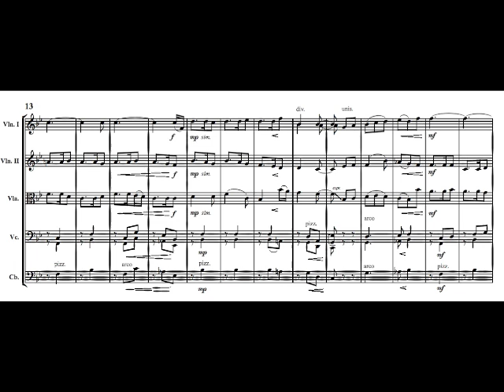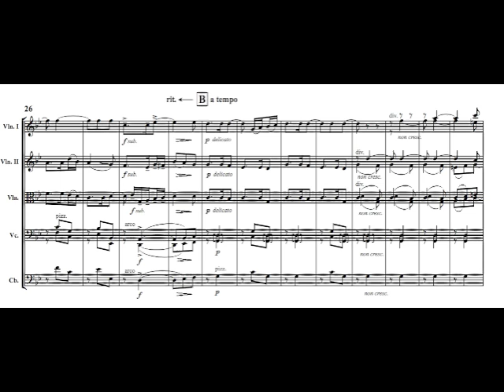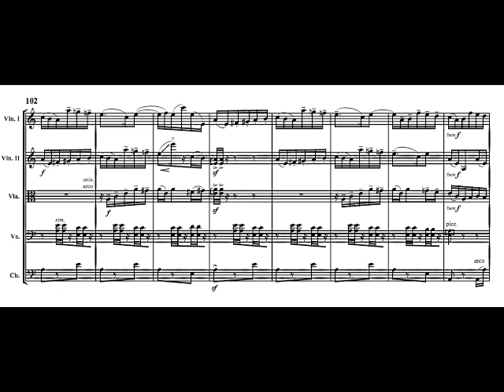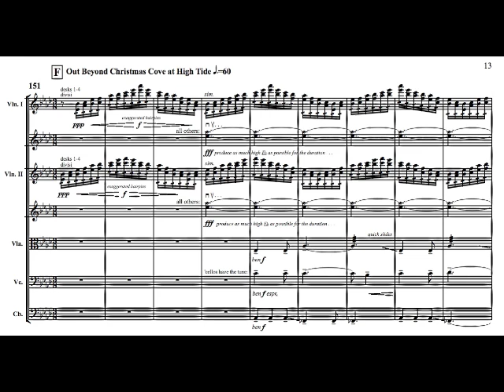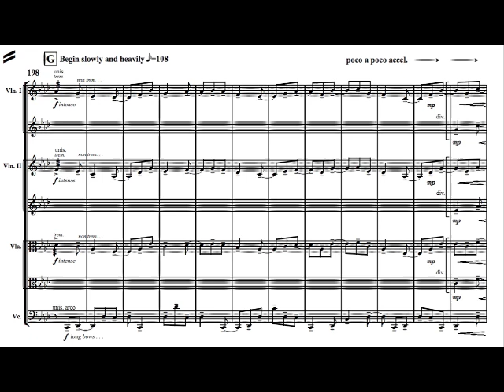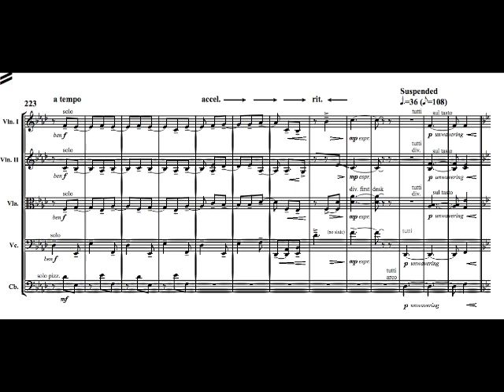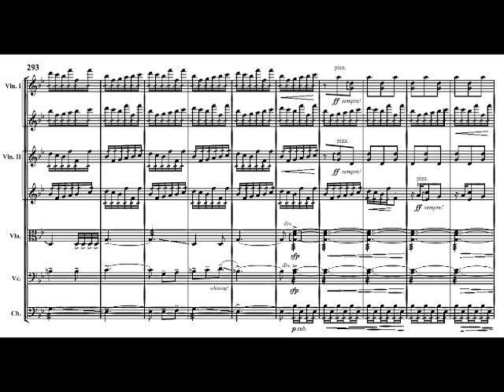Carter Pann - THREE SECRETS IN MAINE (2. Cycling South Bristol)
Three Secrets in Maine (2010) for String Orchestra